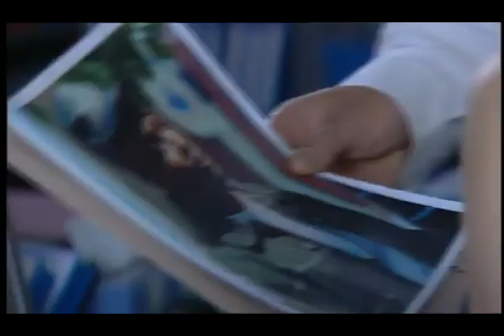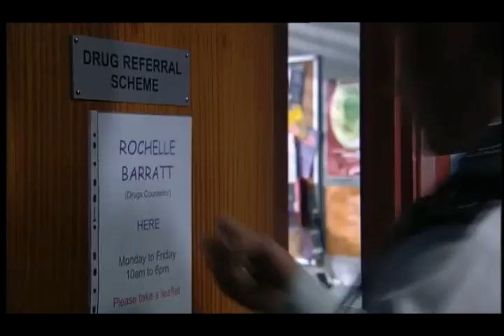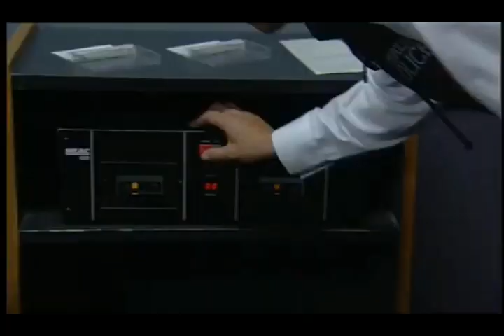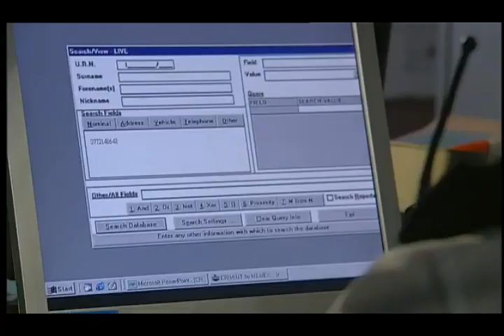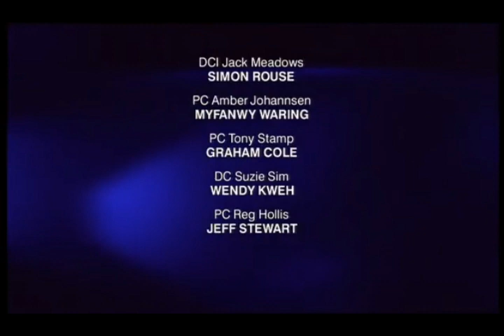The Bill Series 21 Episode 82 The Screw Part 1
Jo goes undercover in Stonewall private prison in an attempt to eradicate the ongoing problem of drugs getting onto the wing. However, she soon faces opposition from a less than co-operative colleague, Pete Mason, who she believes is harbouring one of the main dealers, Cherry Watkins. Jo uses Lesley Palmer to gather information on one of the more vulnerable inmates, in the hope that she can provide a vital lead. Meanwhile, Sam investigates the shooting of a young girl on the Ellis estate. The gun used in the shooting is linked to another attack just two months ago, but the situation becomes complicated when the victim is found in possession of live ammunition. Yvonne discovers Nurse Austin, her ex-boyfriend, hiding the evidence.